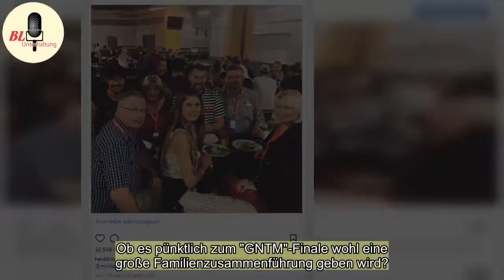Heidi Klum: Seltenes Instagram-Familienfoto in der “GNTM”-Mittagspause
Heidi Klum, 44, nutzt das "GNTM"-Finale in Düsseldorf, um wertvolle Zeit mit ihrer Familie zu verbringen.

Heidi Klum: Sie zeigt sogar ihren Bruder
Während sich Heidi Klum gern und häufig in den sozialen Medien zeigt, sehen wir sie nur ganz selten mit ihrer Familie. Zur Feier des „GNTM“-Finales in  ...